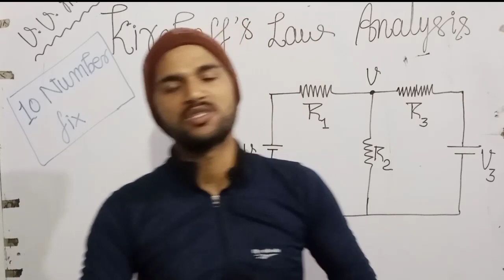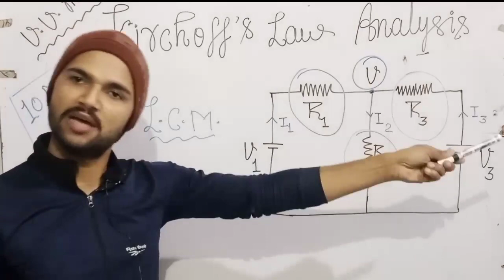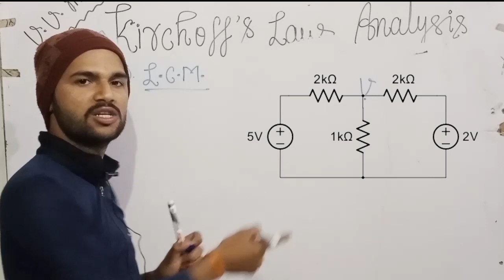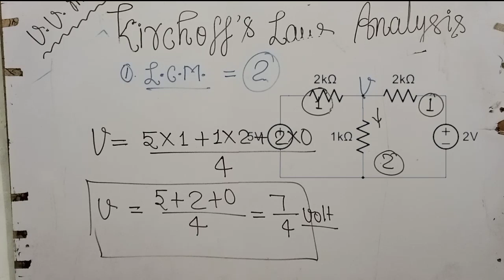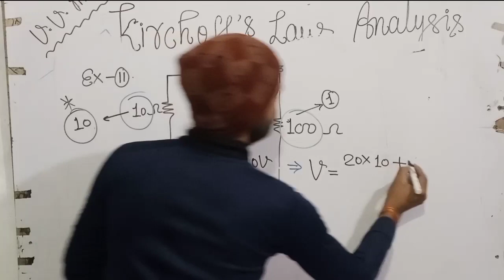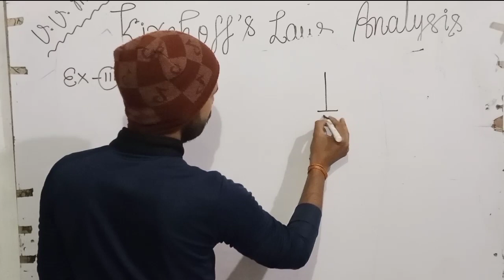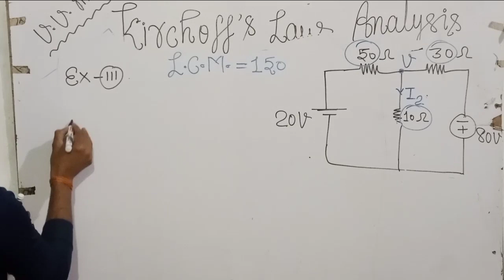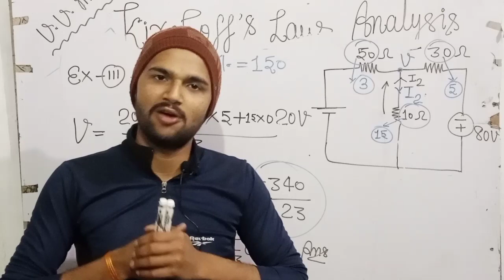How to solve any electrical circuits/cbse up & icse board & competitive exam# 20 सेकंड में ।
किसी भी circuit को 20 सेकंड के अंदर solve करने का एकदम अनोखा तरीका ।यह rule किरचाफ़ law का analysis के आधार पर है।